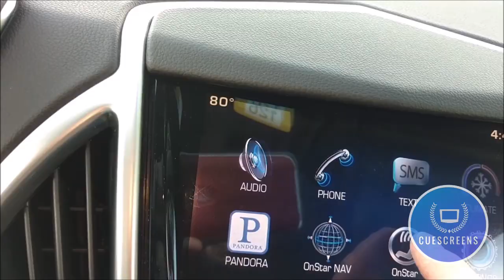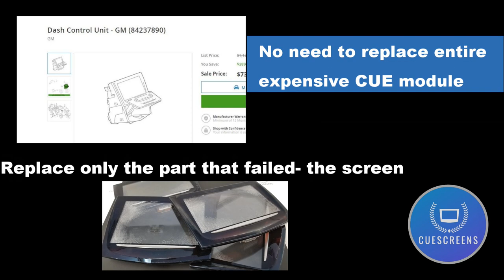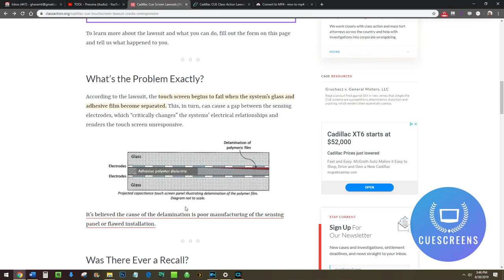Cadillac CUE Fail: What happened? | Engineering Analysis | Cuescreens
Is your Cadillac CUE system unresponsive, cracked, or randomly reacting when it shouldn’t be?

This is due to a poor gel-based factory design from GM. The gel will evaporate and leave bubbles in the screen over time.

No need to pay the dealer $2,000 for a new module- you can easily replace only the touch screen with our free resources!

With over 15,000 satisfied customers, you can rest assured that this problem will be solved permanently.

*Only buy Genuine CUESCREENS replacement touch screens* Watch out for cheap replicas that will last 3 months*

CUESCREENS is the #1 manufacturer of top-quality gel free Cadillac CUE touch screen replacements. Our gel-free screens offer the following upgrades over the factory screen:

★ Much faster, easier touch response
★ Permanent fix: No gel to dry out and fail ever again
★ Sharper, clearer image

✅ #1 Rated CUE Screen Seller
✅ Free Install Guides and Videos
✅ Lifetime Warranty available
✅ Free 2 Day Shipping
✅ OEM Grade Functions and Quality
✅ USA Based Support
✅ Over 15,000 Satisfied Customers
✅ 5 Star Rating on Amazon